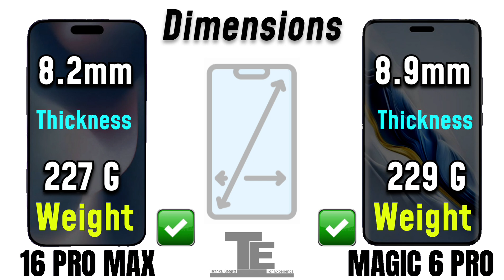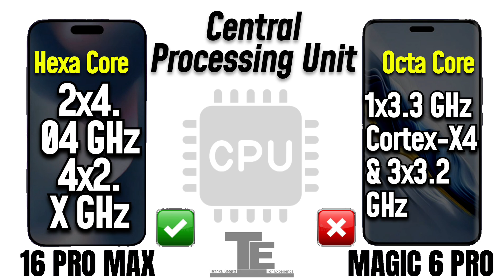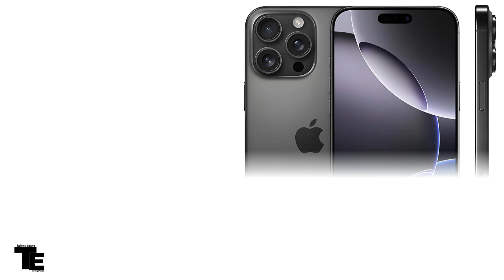Iphone 16 Pro Max Vs Honor Magic 6 Pro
Iphone 16 Pro Max Vs Honor Magic 6 Pro Main Features Full Comparison

- Including Price, Specification, Dimensions, Display, Performance, Camera, Battery, Connectivity, Charging, Release date and more features - @itechex0001

• But remember, leaks are not always accurate.  This information is based on speculation and early rumors, and confirmation is difficult to get until the official launch.  Therefore, it is advisable to verify information from multiple sources and wait for the official announcement.